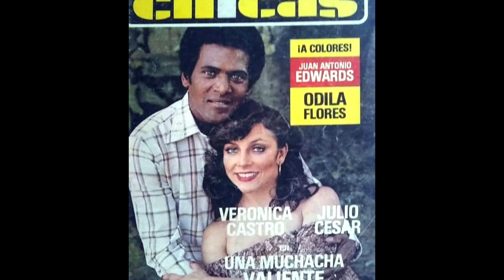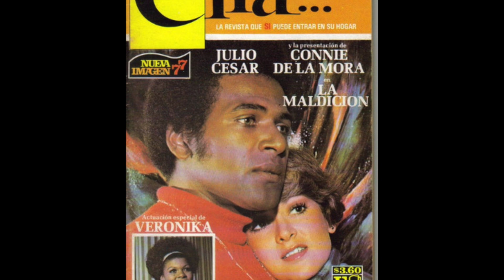Julio Cesar Imbert, COMO SE VE ACTUALMENTE, el Villano de El Derecho de Nacer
Hoy hablamos de Julio Cesar Imbert